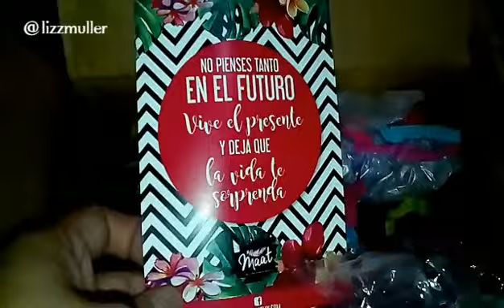Treendy maat julio 2016 me gustó???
Mi opinion acerca de trendy Maat! aqui les dejo link de su pagina! por si les interesa